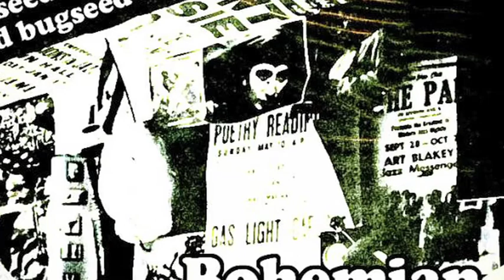Bugseed - Travelog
Bohemian Beatnik LP